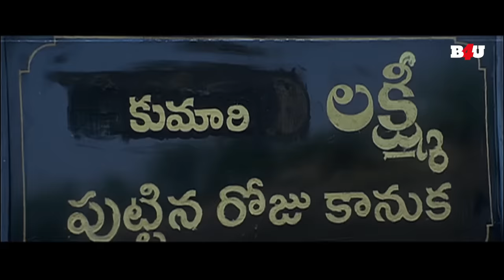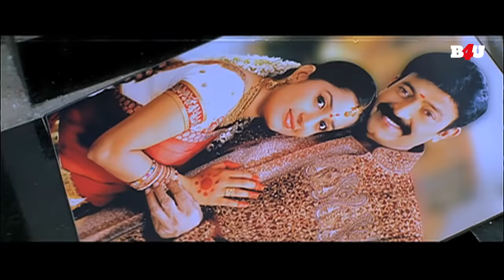Gorintaku - Deleted Scene | Rajasekhar, Meera Jasmine, Akash (Ek Lahoo - Hindi) Part 05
Movie Name-Gorintaku (Ek Lahoo)
Starring- Rajasekhar, Meera Jasmine, Akash, Arthi Agarwal, Hema Choudhary